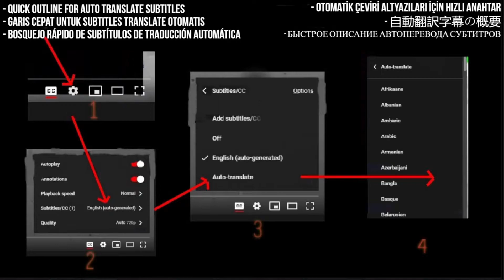Alip Ba Ta Reaction - Malaikat Kecilku Featuring Bram A Nugroho - First Time Hearing - Requested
I React to Alip Ba Ta Malaikat Kecilku Featuring Bram A Nugroho

My Links